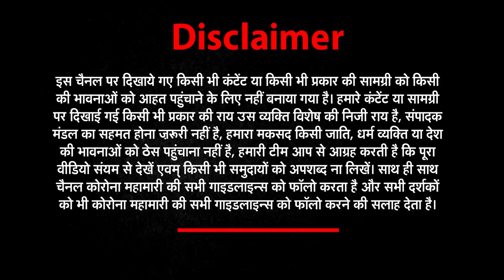Rajkumar Rao Hollywood में कर सकते है डेब्यू, ‘खतरों के खिलाड़ी’ की शूटिंग शुरू | Bollywood Gupshup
1-RAJKUMAR RAO
राजकुमार राव हॉलीवुड में कर सकते है डेब्यू !
ऑस्कर में नॉमिनेट हुई है राजकुमार राव की फिल्म

2-PRAKASH RAJ
प्रकाश राज मना रहे है अपना 56वां जन्मदिन
तेलुगु सिनेमा के अलावा बॉलीवुड में अपनी अलग पहचान

3-MAJOR FILM
फिल्म ‘मेजर’ का टीजर इवेंट टला
बढ़ते कोरोना की वजह से नई डेट की होगी घोषणा

4-KHATRO K KHILADI
‘खतरों के खिलाड़ी’ की जल्द शुरू होगी शूटिंग
अबू धाबी में हो सकती है शूटिंग

5-ANIL KAPOOR
अनिल कपूर ने पत्नी को दिया प्यारा गिफ्ट
बर्थडे गिफ्ट में अनिल में दी मर्सिडीज कार